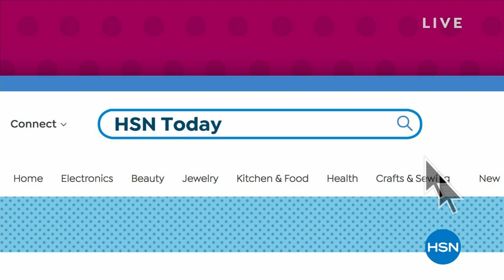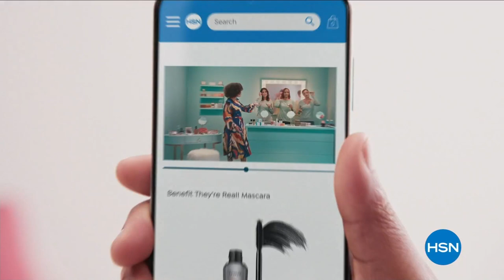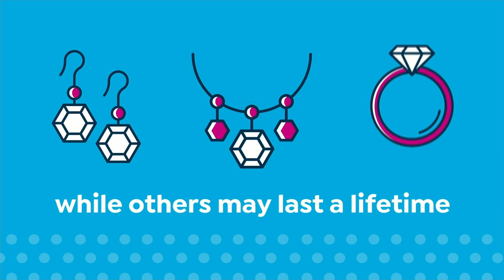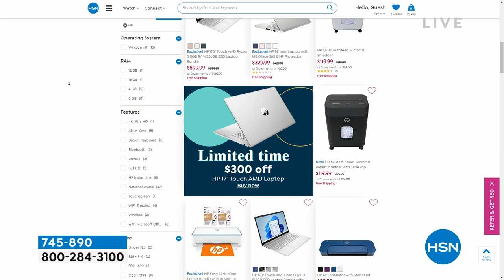HSN | HSN Today with Tina & Ty 03.09.2023 - 08 AM